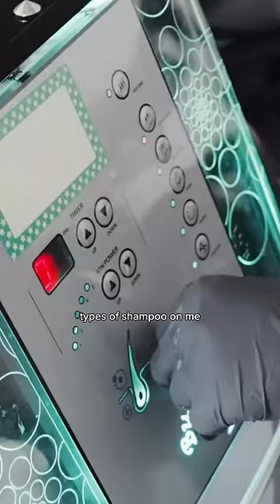KIM K WENT TO THIS HEADSPA 😱😳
i appreciate y’all so much! thank you for following along my hair journey 🥰 NEW VIDEOS OUT EVERY MONDAY!